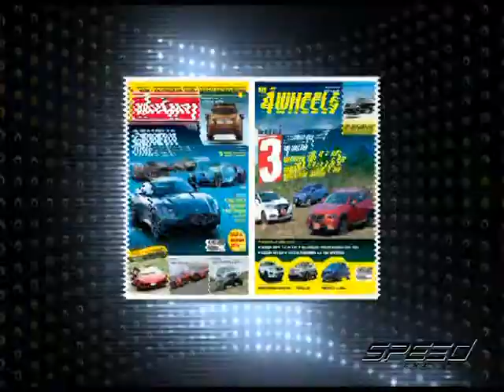Speed Talk OA 04 07 2017 B2